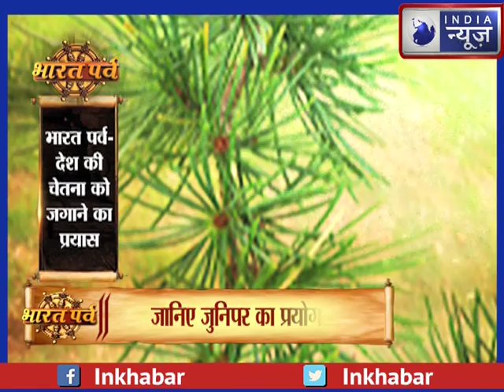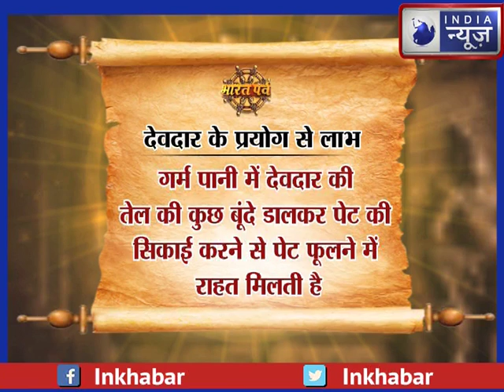इसको कहते है रामायण की संजीवनी बूटी, अति दुर्लभ वृक्ष जिसमे है अपार रोगप्रतिरोधक शक्ति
शक्ति, हिमालय पर्वत पर पाए जाने कुछ दुर्लभ वृक्ष और जड़ीबूटी के बारे के आज आप जानेगे, ये वृक्ष दुर्लभ होने के साथ साथ बहुत महत्वपूर्ण भी है, इनमे रोगो से लड़ने वाली अद्भुद्ध शक्ति पायी जाती है|

रामायण की संजीवनी बूटी
रामायण की संजीवनी बूटी क्या है
रामायण की संजीवनी
दुर्लभ वृक्ष जिसमे है अपार रोगप्रतिरोधक
रोगप्रतिरोधक दुर्लभ वृक्ष
रोगप्रतिरोधक दुर्लभ वृक्ष और जड़ीबूटी
रोगप्रतिरोधक जड़ीबूटी
हिमालय पर्वत पर पाए जाने कुछ दुर्लभ वृक्ष और जड़ीबूटी
हिमालय पर्वत के दुर्लभ वृक्ष और जड़ीबूटी